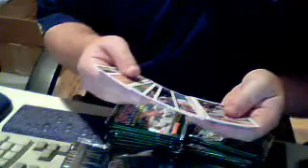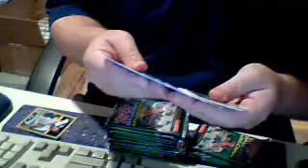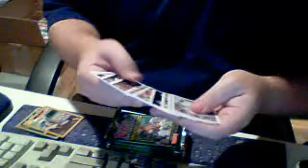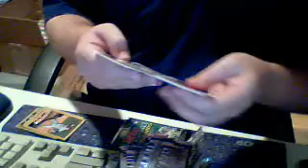2012 Topps Mini 10 Box Break Box #4